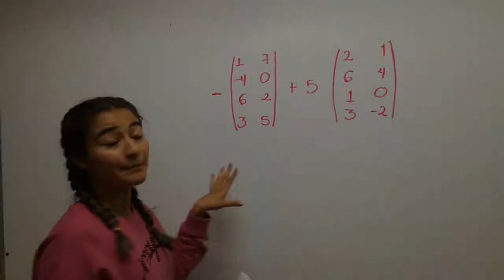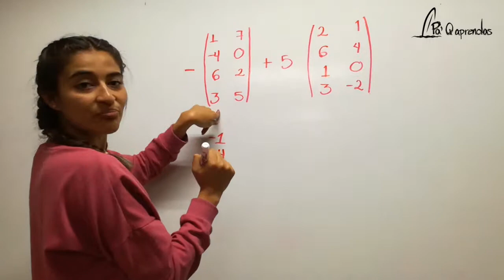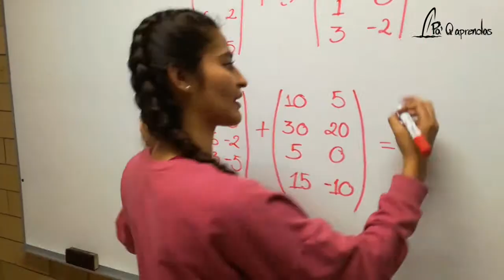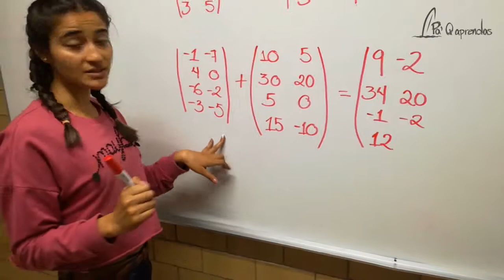Suma de matrices 4x2